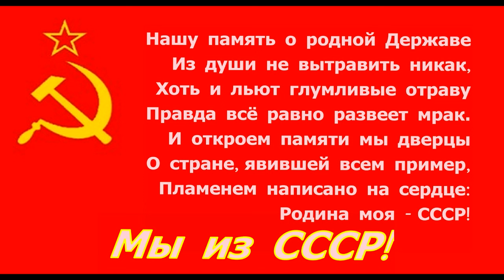Дети песни поют о дружбе о мире ко Дню Победы ☆ СССР 1976 ☆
Дети песни поют / Годы мчатся песня / Мы из СССР Дети песни поют Леонид Броневой / В одном микрорайоне / СССР оплот мира / Дети песни поют о дружбе о мире ко Дню Победы

приложить руку на закупку оргтехники! поддержать и оказать товарищескую помощь можно: Сбербанк 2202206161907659 (получатель одна из редакторов Соломонова Е.Э.)

от редакции Мы из СССР - если вы находитесь в затруднительном финансовом положении, то настоятельно просим вас ничего не переводить! мы не занимаемся сбором средств!
готовы принять от вас товарищескую помощь в случае, когда желание поддержать и возможность совпадают!

00:44 жизнь человека
01:07 о мире
01:39 войны не было
02:37 живой организм
03:36 жизнь невозможна
04:08 героическая жизнь
05:03 маленькие люди
06:01 Дети песни поют

Годы мчатся / Дети песни поют песня

Дети песни поют - нарушают покой,
Бабки с внуками книжки читают.
Время мчится рекой, годы машут рукой.
Годы мчатся… Да кто их считает?

Будят нас по утрам молодые мечты,
Чтоб спросить, как живем мы на свете?!
- Здравствуй!
- Здравствуй!
- Ну как ты?
- В порядке, а ты? Как работа?
- Нормально…
- А дети?..

Вереницы годов убегают назад.
Грохот пушек все тише и тише…
Только в старых альбомах - все те же глаза
Не вернувшихся с боя мальчишек…

Эй, потомки, послушайте нашу мечту:
Не листайте так быстро страницы!
Мы хотели стоять на последнем посту
Часовыми последней границы.

Чтоб не треск автоматов, а крик соловьев,
Чтоб стонала весенняя вьюга,
Чтобы сердце томилось твое и мое -
От желанья постигнуть друг друга…

ДетиПесниПоют - нарушают покой,
Время мчится рекой, время машет рукой.
Годы мчатся… А кто их считает?

Годы мчатся песня в советском обществе приобрела народное название - Дети песни поют

стихотворение Годы мчатся написал советский поэт Михаил Анчаров в 1975 к тридцатилетию Победы СССР над нацисткой Германией. Михаил Анчаров В июле 1941 года ушел из Московского архитектурного института и подал заявление в райвоенкомат с просьбой зачислить добровольцем на фронт. По направлению райвоенкомата сдал экзамены и поступил в Военный институт иностранных языков Красной армии, где изучал китайский язык. Окончил его в 1944 году. В качестве военного переводчика с китайского языка в 1945 году Михаил Анчаров был направлен на Дальневосточный фронт, проходил службу в Главном управлении контрразведки «Смерш», участвовал в боевых действиях РККА в Маньчжурии. Принимал участие в захвате и аресте правительства Маньчжоу-Го во главе с императором Пу И; Михаил Анчаров награжден орденом Красной Звезды за эту операцию

Леонид Броневой (17 декабря 1928, Киев, Украинская ССР, Советский Союз - 9 декабря 2017, Москва, Россия) - советский актер театра, кино и озвучивания. ЛеонидБроневой Лауреат Государственной премии РСФСР имени братьев Васильевых (1976), Народный артист СССР (1987). Леонид Броневой Народный артист УССР (лишен звания в 2013 году)

Всесоюзную известность Леонид Броневой получил после исполнения им роли Генриха Мюллера в советском многосерийном телефильме Семнадцать мгновений весны (многие реплики телевизионного Мюллера стали крылатыми выражениями - «Штирлиц, а вас я попрошу остаться…»)

В одном микрорайоне - пятисерийный советский телеспектакль 1976 года. ВодномМикрорайоне поставлен режиссером Всеволодом Шиловским по сценарию Михаила Анчарова / В одном микрорайоне / Москва 70-е

в телеспектакле В одном микрорайоне звучат две песни на стихи автора сценария Михаила Анчарова - Окраина в исполнении Николая Караченцова, который именно в этом фильме впервые запел, а в конце заключительной серии - Дети песни поют, которую исполняет герой Леонида Броневого начальник лаборатории НИИ Никита Карасев

микрорайон - первичная единица городской жилой застройки; микрорайон представляет собою комплекс жилых домов и учреждений бытового обслуживания, примыкающий к транспортным магистралям / советский микрорайон

в СССР непременными атрибутами микрорайона были следующие учреждения культурно-бытового обслуживания: детские сады, школы, столовые и магазины

Дети песни поют о дружбе о мире ко Дню Победы - Ирина Акулова / Юрий Леонидов / Анна Сидоркина / Галина Соколова / Светлана Родина / Роман Филиппов / Леонид Броневой / Николай Пеньков / Никита Подгорный / Надежда Корункова / Николай Караченцов / Ирина Мирошниченко

советская песня Дети песни поют / День Победы 9 мая / нам не нужна война / наша Родина СССР